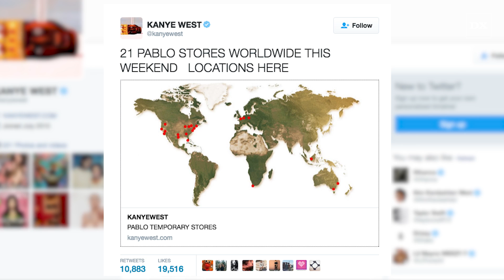Kanye West To Open 21 Pablo Pop-Up Shops Worldwide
The stores are set to be open this weekend at locations in the United States, South Africa, Germany, England, Australia and Singapore. To see all the cities listed, visit Ye’s website.